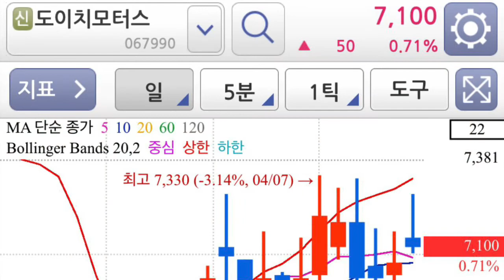오늘의 무료추천종목 (4월 14일) 오직 구독자만 돈법니다.